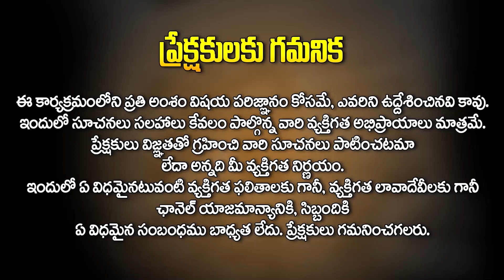సింహ రాశి - వైశాఖ మాస రాశి ఫలితాలు || Simha Rasi Horoscope in Telugu 2024 || Uday Bhaskar || Hit Tv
Watch► సింహ రాశి - వైశాఖ మాస రాశి ఫలితాలు || Simha Rasi Horoscope in Telugu 2024 || Uday Bhaskar || Hit Tv